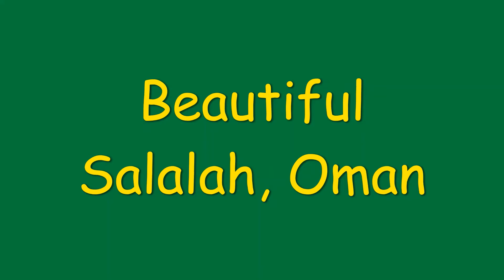| Beautiful Salalah | Mirbat | Wadi Darbat | Some unknown places in Salalah | Explore With Israt |